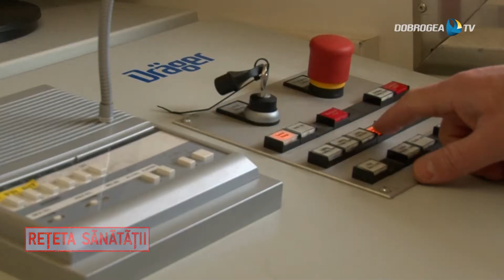Reteta Sanatatii 26 feb 2021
Aflati din aceasta editie informatii despre COVID care aduce in Romania 2 tulpini noi - britanica si sud africana.
Tot in aceasta editie, cu sprijinul ISU Dobrogea, intram intr-un simulator si vedem cum se actioneaza in diverse situatii de incendiu.